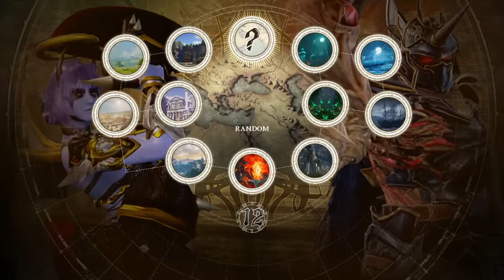SC6 #2.3 - The Crossing Blades